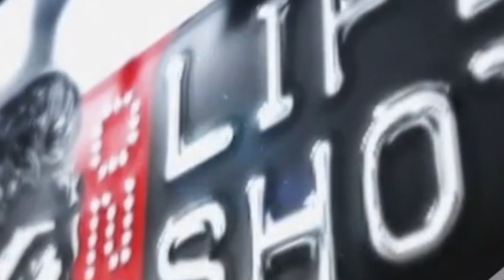Ashwin Bhaskar Perfect okk | perfect ok dance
Ashwin Bhaskar Perfect okk

perfect ok

ashwin bhaskar

 malayalam dialogue with beats

dialogue with beats perfect ok

pal-a saji

perfect ok song

perfect ok remix

perfect ok beats

perfect ok

ashwin bhaskar

pal-a saji

perfect ok song

perfect ok remix

perfect ok beats

perfect ok

ashwin bhaskar

pal-a saji

perfect ok song

perfect ok remix

perfect ok beats

perfect ok

ashwin bhaskar

pal-a saji

perfect ok song

perfect ok remix

perfect ok beats

perfect ok

ashwin bhaskar

pal-a saji

perfect ok song

perfect ok remix

perfect ok beats

perfect ok

ashwin bhaskar

pal-a saji

perfect ok song

perfect ok remix

perfect ok beats

perfect ok

ashwin bhaskar

pal-a saji

perfect ok song

perfect ok remix

perfect ok beats

perfect ok

ashwin bhaskar

pal-a saji

perfect ok song

perfect ok remix

perfect ok beats

perfect ok

ashwin bhaskar

pal-a saji

perfect ok song

perfect ok remix

perfect ok beats

perfect ok

ashwin bhaskar

pal-a saji

perfect ok song

perfect ok remix

perfect ok beats

perfect ok

ashwin bhaskar

pal-a saji

perfect ok song

perfect ok remix

perfect ok beats

perfect ok

ashwin bhaskar

pal-a saji

perfect ok song

perfect ok remix

perfect ok beats

perfect ok

ashwin bhaskar

pal-a saji

perfect ok song

perfect ok remix

perfect ok beats

perfect ok

ashwin bhaskar

pal-a saji

perfect ok song

perfect ok remix

perfect ok beats

perfect ok

ashwin bhaskar

pal-a saji

perfect ok song

perfect ok remix

perfect ok beats

perfect ok

ashwin bhaskar

pal-a saji

perfect ok song

perfect ok remix

perfect ok beats

Song credit

Ashwin Bhaskar

Milan Andrews

Script directour

Chikku

One Life One Shot❤️

By

Nikhil Kunjukutty 🤩